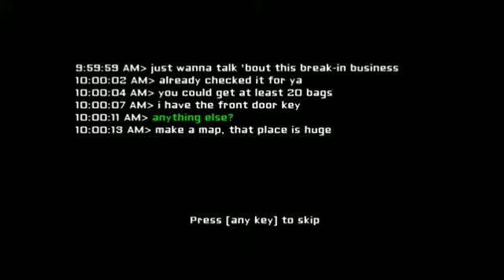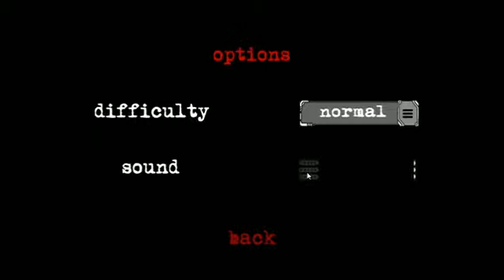Eyes| Screaming like a girl